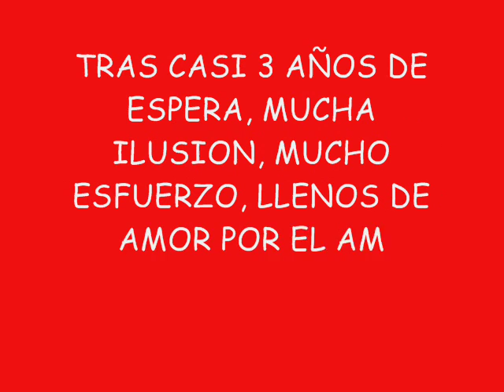Camada Zeta Staff - Bruxo de Artagos x Relived de Red Blade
CAMADA CONFIRMADA PARA JUNIO DE 2011